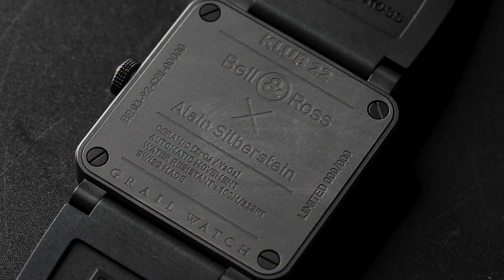Up Close with Grail Watch 4: Bell & Ross x Alain Silberstein BR 03-92 KLUB 22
The Bell & Ross x Alain Silberstein BR 03-92 KLUB 22 is the time-only model of the Grail Watch 4 Trilogy. Housed in a 42 x 42mm matte black ceramic case with a pared down ampersand logo and only three hands, it is the most distilled expression of Bell & Ross and Alain Silberstein's design codes. The geometric shapes and primary colors of the time-telling hands and quarter dial indexes add a touch of contrast to the overall austere military aesthetic. The hour and minute hands, and the entire minute track have been given a touch of Super-LumiNova, making the KLUB 22 entirely useable in the dark.

Available in 200 pieces and priced at US$4,400 each. Numbers 1 - 50 have been reserved exclusively for the Trilogy box set priced at US$16,700 each.

Grail Watch 4 will be launching on 9 January 2023, 10pm SGT | 9am EST | 3pm CET.